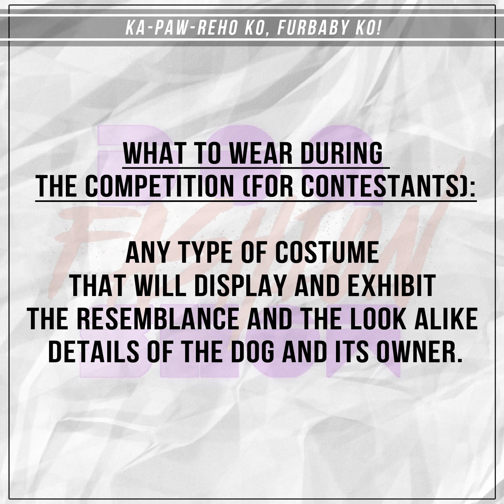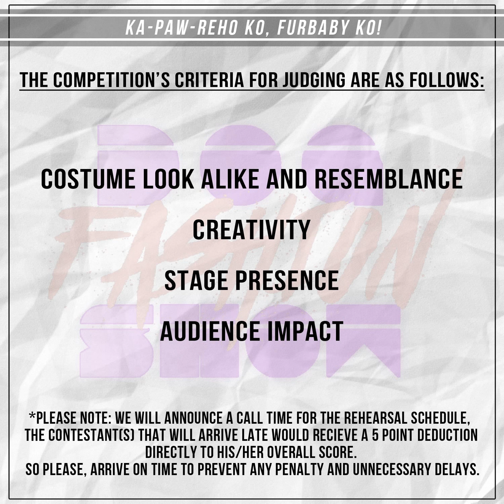Ka-Paw-Reho Ko, Furbaby Ko - An Event By Dog Society From Pampanga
The overall mechanics and details of our Group's event; the Ka-Paw-Reho Ko, Furbaby Ko! - a Dog Fashion Show that will happen on the 25th of September, 2016 at the SM CIty Pampanga, The Trade Hall.